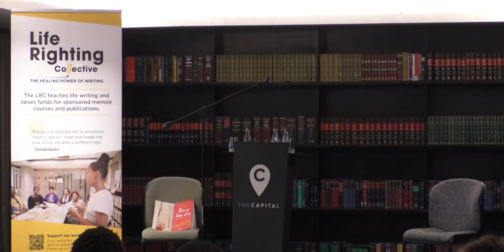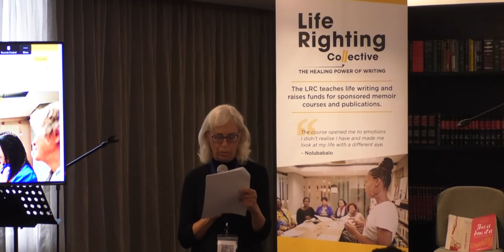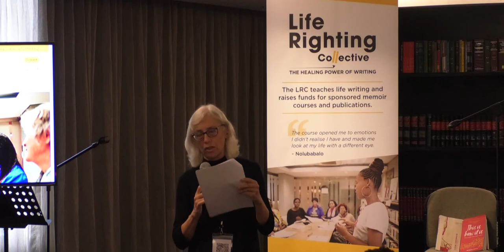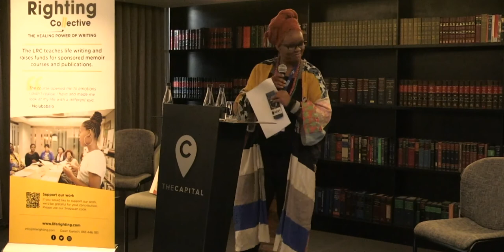Giles Griffin, Dawn Garisch & Lebogang Montewa at the International Symposium on Poetic Inquiry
The Life Righting Collective was invited to participate in the 8th International Symposium on Poetic Inquiry in May 2022.  The purpose of the symposium was to bring together international poets and scholars from diverse contexts and interdisciplinary fields to share their work. Presentations were offered in various formats.

On offer were workshops, exciting keynote presentations, oral presentation sessions, and chat sessions. There were also a number of performances.

The LRC's presentation took the form of an interactive two-hour workshop entitled "Rock/Scissors/Poetry", which presented an approach to writing poetry that can help us heal through discovering and celebrating a sense of self, witnessing and belonging.  Participating were: Dawn Garisch, Giles Griffin and Lebogang Montewa.

I glue my shards
A mosaicked image
Wipe clear your
Fractured view
See me
With poetry.
- Hani du Toit, LRC poet